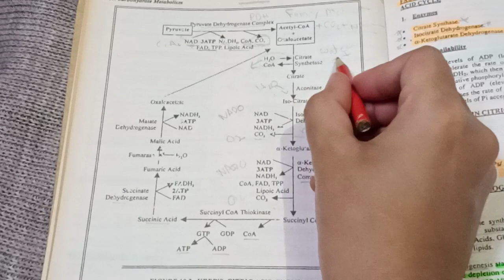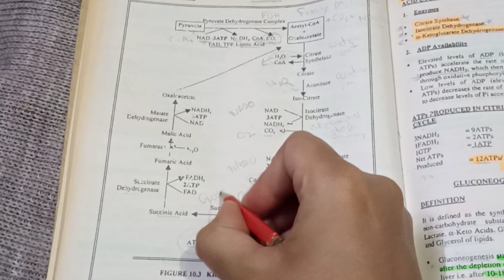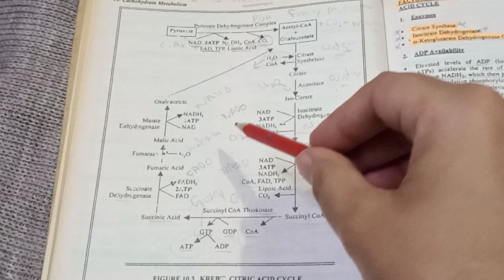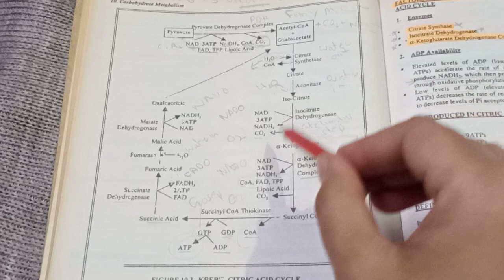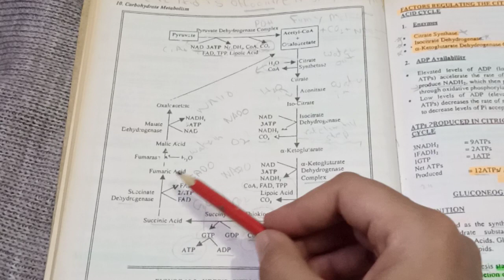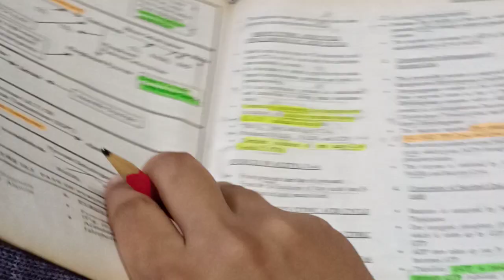#2023 #2024 mbbs bds mdcat biochemistry chapter4 carbohydrate metabolism part4 TCA cycle(B)